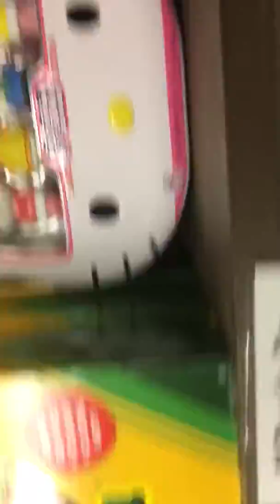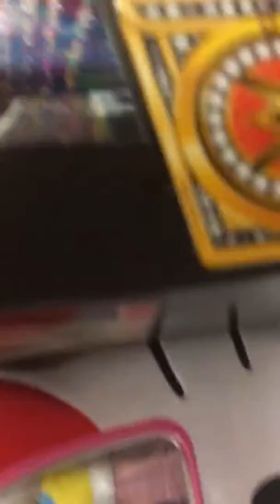Mother Load of Pez!!!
Stopped in at local candy shop called mister Ed’s and found the mother load of Pez!!! Check it out!!!